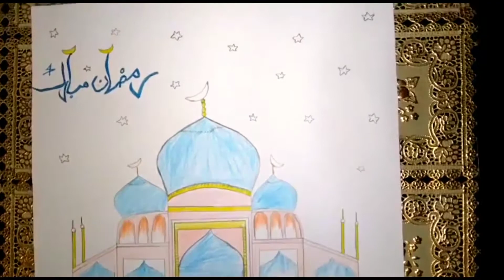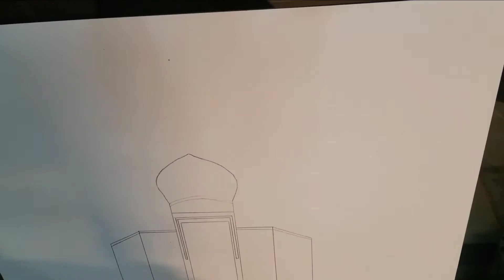I draw a beautiful drawing of mosque 🕌 special for Ramadan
About

Welcome Friends on my youtube channel.

Today i draw a beautiful drawing of mosque special for Ramzan.

I worked hard on this video.

Talha's collections.